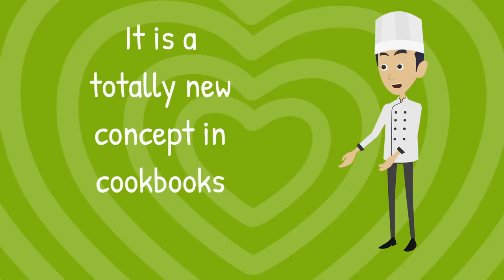Cookbook - Logan Chef Notes